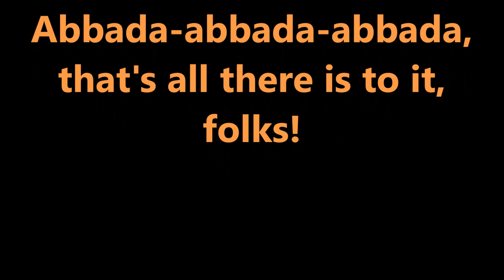The Care and Feeding of Your Pre-flight Butterfly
Butterflies like Gatorade